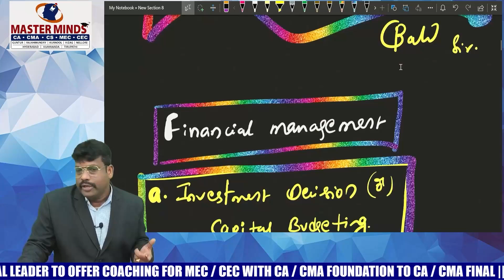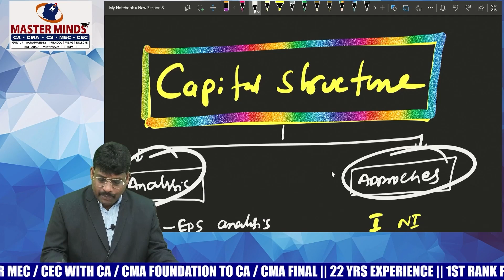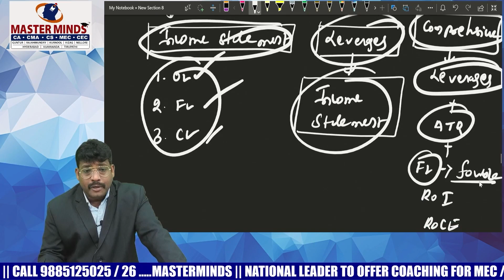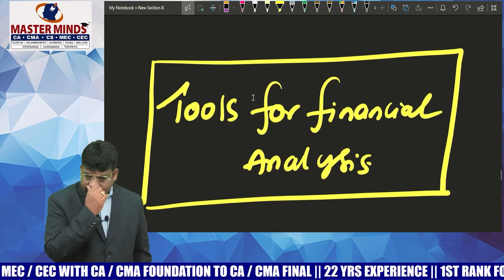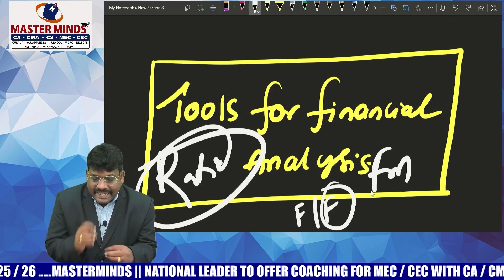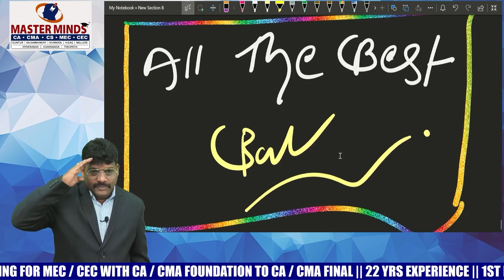CMA Inter | Financial Management & Business Data Analytics | Day Before Strategy | June 24 | P1736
Hello Students,

Android App Link for Free CA CMA Classes & NOTES

IoS App Link for Free CA CMA Classes & NOTES

After downloading, enter our organization code, MZGUN

Explore from a range of high quality content and choose.